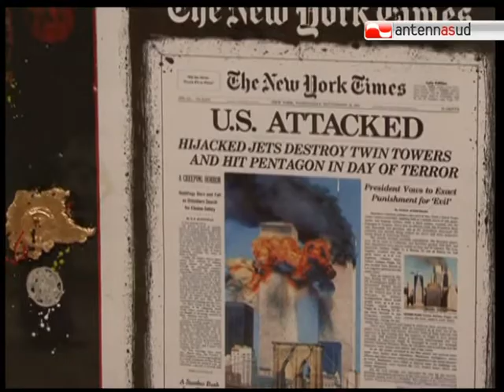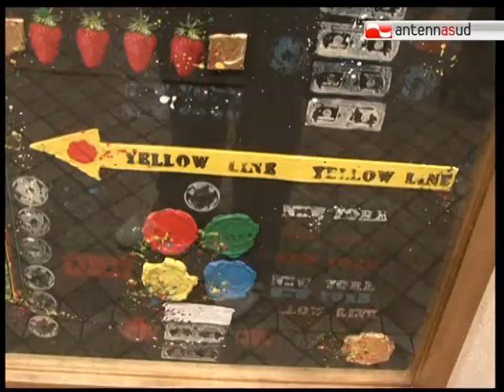TG 09.09.11 L'11 settembre nelle creazioni di Gennaro Picinni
L'America dell'11 settembre nei quadri del maestro Gennaro Picinni, in mostra a Bari nella quadreria Den Hertog.